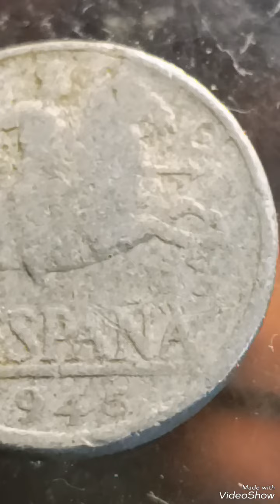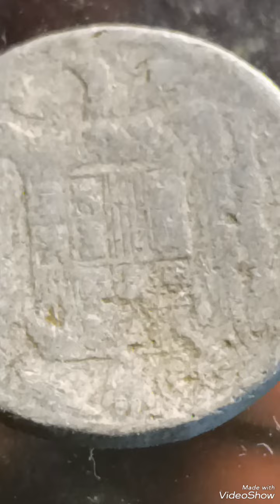Spain 10 Centimos 1945 coin value